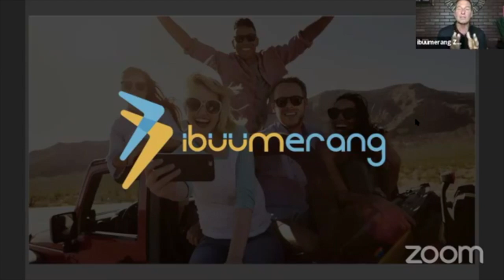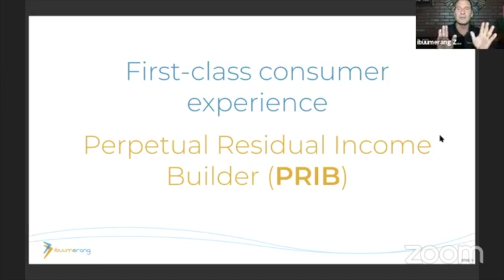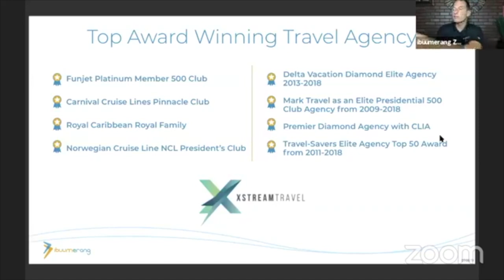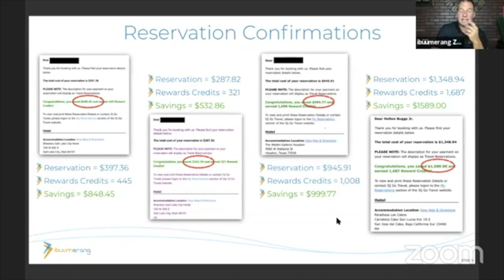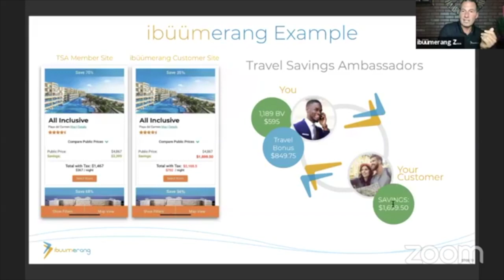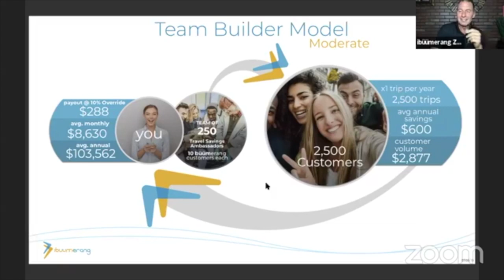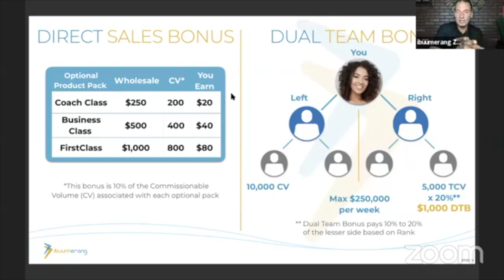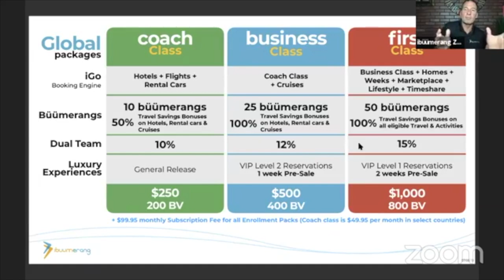😍iBuumerang Presentation by #1 Recruiter Mike Healy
Looking for a sponsor who has systems and a proven track record?

Hi! I'm Mike and I'm glad to meet you.
Over my 23 year career I've sponsored more than 1,300 people and built multiple teams in multiple companies in the thousands.

I've also helped thousands of people world wide build their network marketing businesses utilizing my 5 steps to success, team building strategies, marketing systems and lead generation techniques.

Here are a few of my sites to see the type of training I offer